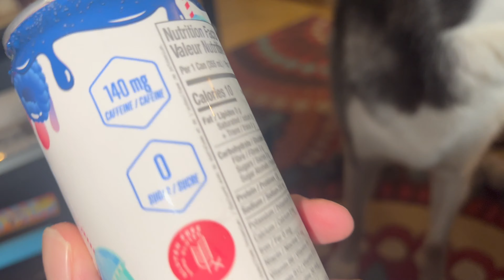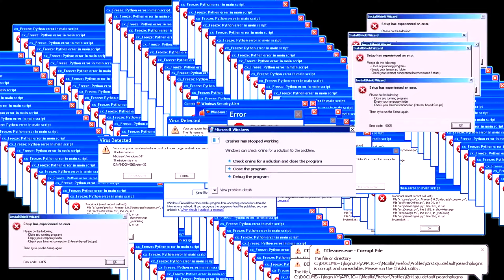ALANI *TASTE-TEST* 'BLUE SLUSH' ENERGY DRINK *REVIEW* VIDEO 💙🥶